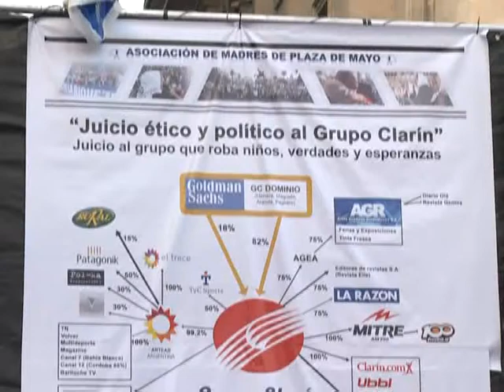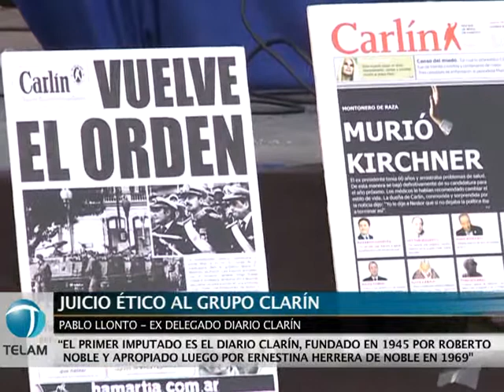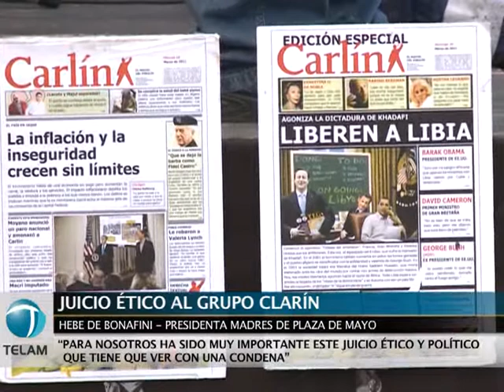Juicio ético de las Madres al Grupo Clarín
Las Madres de Plaza de Mayo realizaron el "Juicio ético y político" al Grupo Clarín, por el qye pasaron testigos que deliberaron sobre la actitud de ese grupo durante la última dictadura militar y su accionar en la actualidad frente a la Ley de Servicios de Comunicación y otros hechos.
La exposición estuvo dividida en seis tramos, y contó con la participación de fiscales y testigos que ofrecieron testimonio y aportaron pruebas sobre lo sucedido en el Diario Clarín, Radio Mitre, Canal 13, Todo Noticias, Cablevisión y Papel Prensa.